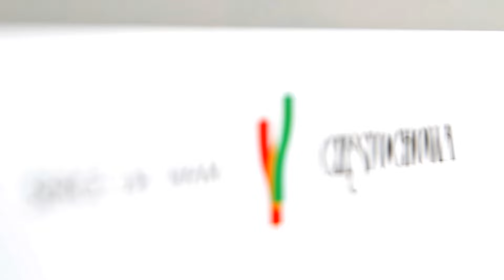Serce Da Wam Janicek #2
"Serce Da Wam Częstochowa" to nasza pierwsza wokalna płyta z popularnymi pieśniami ludowymi, które Zespół Pieśni i Tańca "Częstochowa" posiada w swoim repertuarze. Przy tej okazji stworzyliśmy kilka mini klipów, mających na celu zachęcić państwa do rozmiłowania się w polskiej kulturze ludowej, pod hasłem:

"Więc chodź, pofolkuj swój świat!"

Płytę można zdobyć biorąc udział w konkursach organizowanych na naszym fanpage'u

Zapraszamy również na naszą oficjalną stronę, gdzie znajduje się więcej informacji dotyczących naszej płyty:

W klipie wykorzystano fragment piosenki: "Nie Brońcie"
Wystąpiła: Sławomir Buczkowski, Gabriel Rataj, Przemysław Szymonik